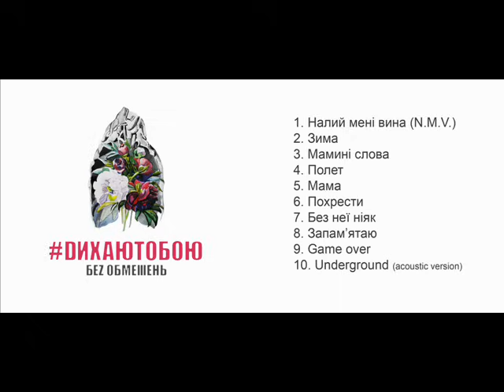БЕЗ ОБМЕЖЕНЬ альбом DИХАЮТОБОЮ 2015